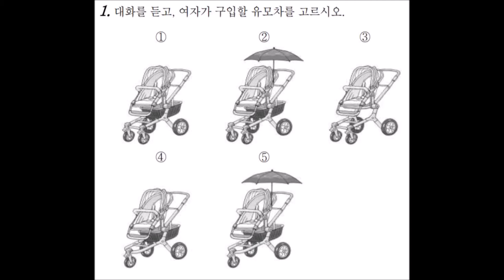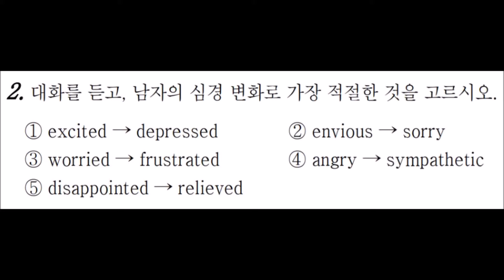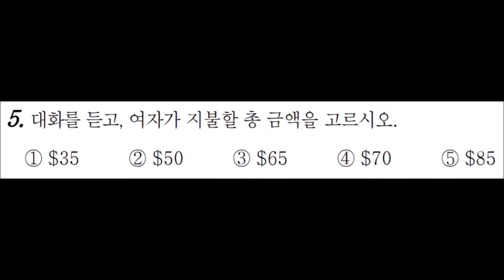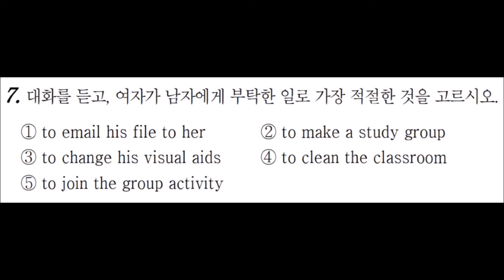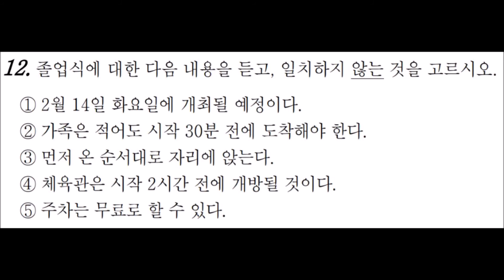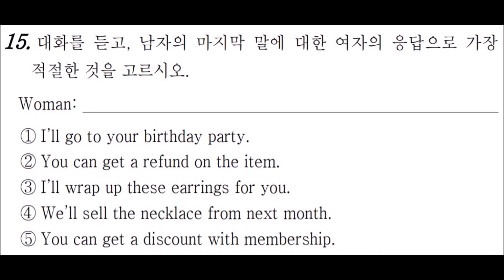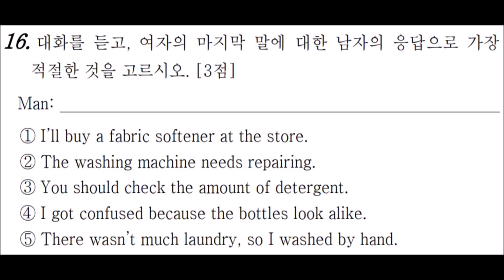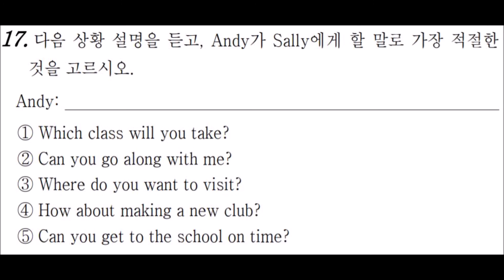2011년 11월 고2 수능 학평 모평 영어 듣기 평가 문제 정답 MP3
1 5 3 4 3
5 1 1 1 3
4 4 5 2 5
4 2